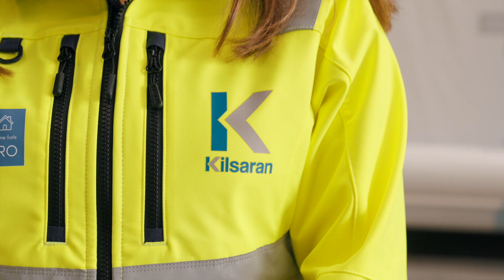Kilsaran New PPE Gear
We have recently given our PPE gear a whole new look. Our PPE gear is crucial in ensuring the health and safety of all our colleagues onsite and in our manufacturing facilities and is a fundamental part of our Goal Zero initiative, Think Safe, Work Safe, Home Safe.

Safety meets style is the theme of our latest video showcasing the new male and female ranges, designed to keep everyone protected on-site, while maintaining a sharp, professional look. See the full range in action and how we’re prioritising safety across all our projects.